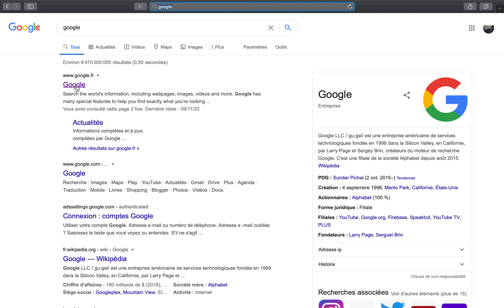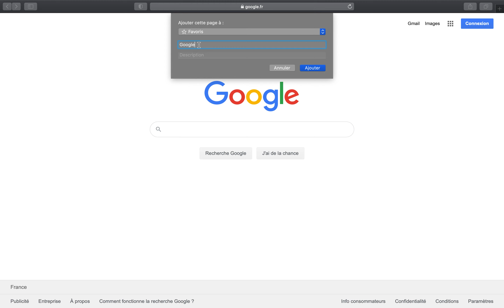Comment ajouter un site internet en favori sur Safari ?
Ajouter un site internet en favori sur Safari rapidement et simplement !